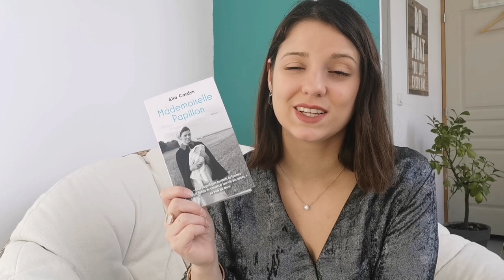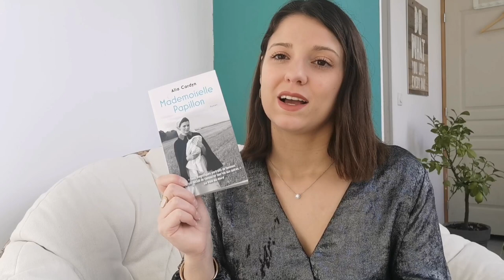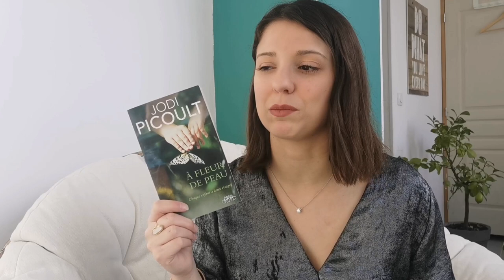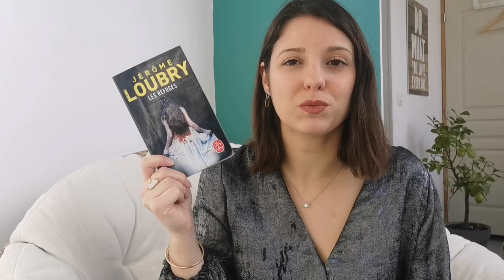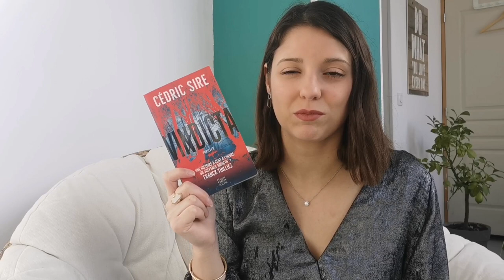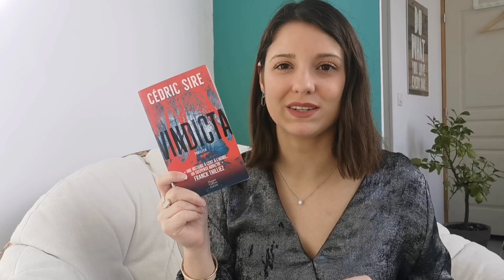Top / Flop de mes lectures 2021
Hola vous tous !
Je vous propose aujourd'hui une courte vidéo de mes coups de cœur et flops littéraires de cette année 2021.

N'hésitez pas à me dire si vous les avez lu, aimé ou pas et à me faire part de vos coups de cœur.

Bon visionage

Les livres dont je parle dans cette vidéos sont les suivants :

Flop :
~ Un manoir en Cornouailles, Eve Chase
~ Les sorcières de Pendle, Stacey Halls
~ Le chant de nos filles, Deb Spera
~ Au fond de l'eau, Paula Hawkins

Top :
~  La sœur a la perle, Tome 4 de la saga "Les sept soeurs", Lucinda Riley
~ Les déracinés, Catherine Bardon
~ Mademoiselle Papillon, Alia Cardyn
~ A fleur de peau, Jody Picoult
~ Les refuges, Jérôme Loubry
~ La plage de la Mariée, Clarisse Sabard
~ Vindicta, Cedric Sire

Vous pouvez également me retrouver sur Instagram sous le pseudo : Majoliebibli

Merci à tous pour votre intérêt et je vous dis à bientôt !